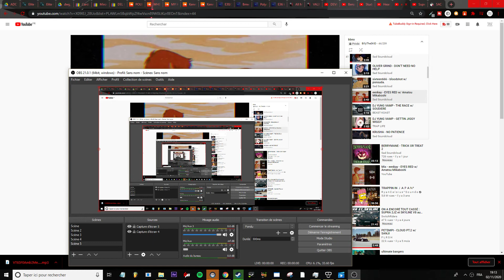eenkay - EYES RED w/ Amatsu-Mikaboshi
definatly not my best replay on ebisu minami south course but looked cool